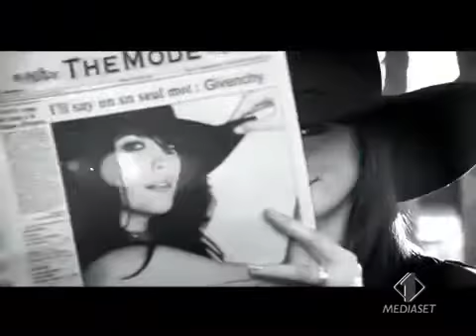Pub Givenchy Very irresistible 2003 Liv Tyler